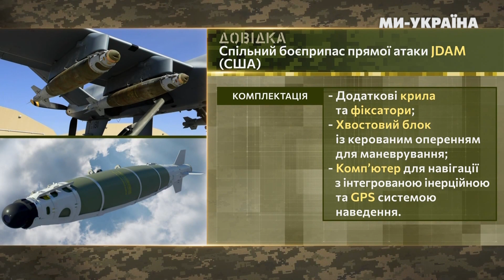Бахмутська петля. Крим під прицілом ЗСУ. На Росії будують «вундервафлі» / ЛІНІЯ ФРОНТУ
Російсько-українська війна у деталях з Богданом Машаєм та Олександром Візгіним. Говоримо про складні бої за Бахмут, ювелірну роботу українського пілота дрону-камікадзе, вундервафлю від російського воєнпрому та як росіяни вкрали мотоблок для атаки.

Гості ефіру:
– Павло Нарожний, військовий експерт
– Олексій Гетьман, військовий оглядач, майор запасу
– Валерій Рябих, директор з розвитку інформаційно-консалтингової компанії Defense Express
– Юрій Білоус, адвокат, правозахисник

00:00 ЛЕНТА ЗА ЛЕНТОЮ: 130 захисників повернула Україна з полону
02:00 Довипендрювалися: ЗСУ накидують окупантам після непристоїних жестів
03:30 Ювелірна робота пілота дрона-камікадзе батальйону К-2
05:00 Вундервафля від російського воєнпрому
07:30 Росіяни вкрали мотоблок щоб доставляти у Бахмут снаряди
08:40 ТЕРИТОРІЯ ВІЙНИ: Оперативна інформація з лінії фронту
12:10 Павло Нарожний. Чи відійдуть ЗСУ від Бахмуту? Наслідки можливого відходу
16:40 Крим під прицілом українських військових?
21:00 ЗБРОЯРНЯ: "Розумна бомба" JDAM-ER
22:20 Олексій Гетьман про керовану бомбу JDAM (светр для бомб)
31:40 ВОЄНТЕХ: Танкові мостоукладальники для фронту від Німеччини та США (Biber та M60 AVLB)
32:40 Валерій Рябих. Німецький Biber проти американського M60 AVLB
42:20 РЕЗИДЕНТ: Розстріл українського полоненого після слів "Слава Україні"
44:05 Юрій Білоус. "Юридичний Рамштайн": Притягнення росії до відповідальності

Лінія фронту - це програма про війну Росії проти України у деталях, яка підготовлена командою телеканалу "Ми-Україна" спільно з Військовим телебаченням. Говоримо відверто про бойові дії, реальні перемоги та проблеми української армії. Якою зброєю б’ємо ворогів, що в реальності відбувається на фронті із перших вуст.